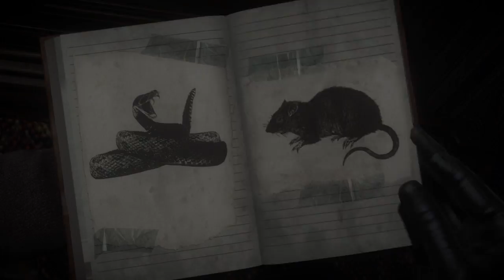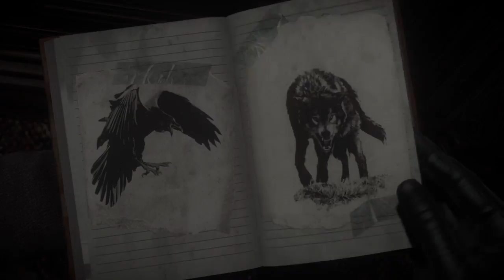BLIZI SE PONOC Until Dawn™ /PS4 #2